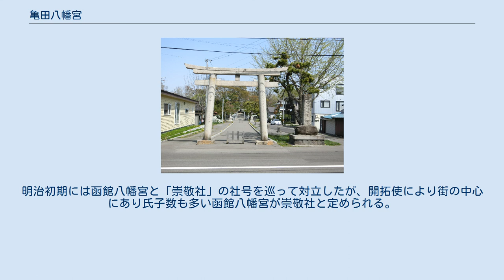亀田八幡宮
亀田八幡宮（かめだはちまんぐう）は、北海道函館市八幡町にある神社。
祭神は誉田別命。
 神輿殿（旧本殿）。
手前右に立つのは「箱館戦争降伏式之地」記念碑。
 創建年は諸説あり、松前藩の記録『福山秘府』によれば「時期不明」とあり、1690年（元禄3年）の神社調では「今から100年前くらいからある」となっている。
一方、神社の由緒では、1390年（明徳元年）、河野加賀守森幸が氣比神宮から八幡神を奉遷したと伝わる。
なお北海道神社庁では、奉遷したのは越前国の笠原右源太としている。
 コシャマインの戦いの際、武田信広が祈願したところ、七重浜に生えていた柏が軍勢に見えたため、アイヌが降伏したとの伝説がある。
その後、1594年（文禄3年）に松前藩の祈願所となり、1603年（慶長8年）に松前盛広により本殿が建立された。
 1847年（弘化3年）、松前藩の箱館奉行であった工藤茂五郎により石造の鳥居が奉納される。
1862年（文久2年）、社殿を改築。
この社殿は1964年（昭和39年）に現社殿が建立された際に移設され、現在は神輿殿として使われており、現存する函館最古の建物である。
 1869年（明治2年）5月の箱館戦争で戦場となり、社務所が焼かれ神輿殿には弾痕が残る。
同年5月17日には、榎本武揚らが近くの民家で新政府軍と降伏交渉を行った後、本神社を訪れ、降伏を誓約した。
明治初期には函館八幡宮と「崇敬社」の社号を巡って対立したが、開拓使により街の中心にあり氏子数も多い函館八幡宮が崇敬社と定められる。
1876年（明治9年）、郷社に指定された。
 函館バス「宮前町」徒歩5分。